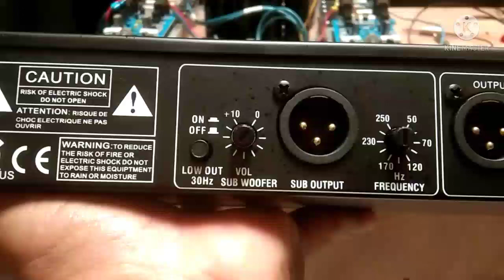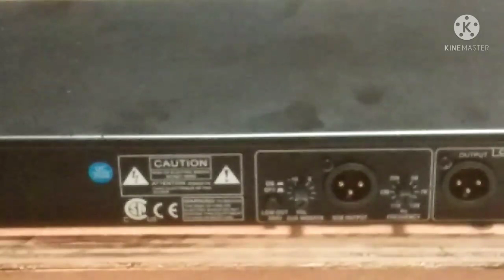Tutorial pembuatan kabel PARAREL 1 equalizer untuk 2 power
vidio ini menjawab 2 pertanyaan dari pemirsa youtube yang berkaitan dengan cara sambung equalizer